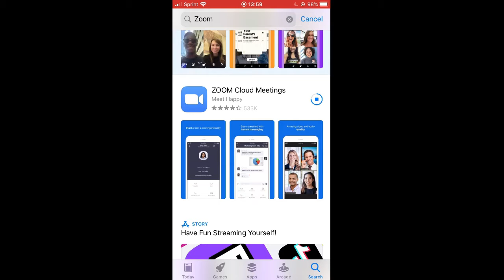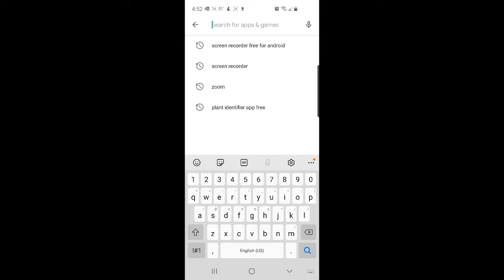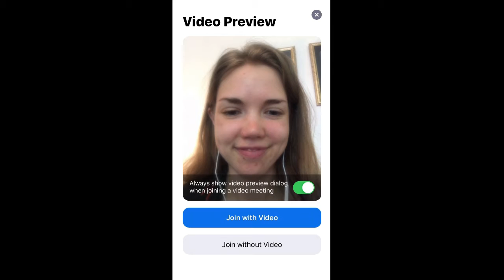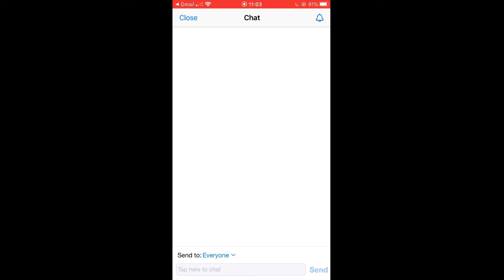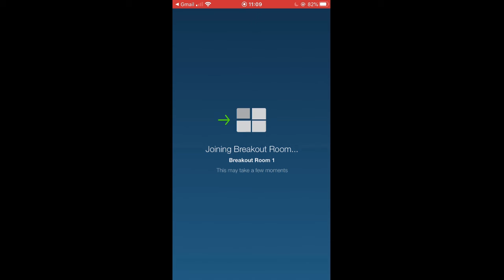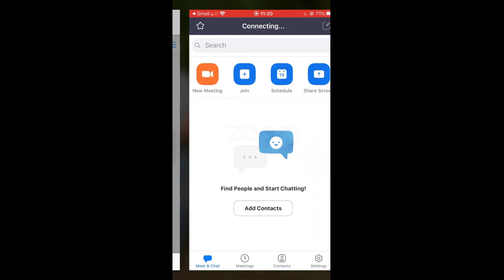Zoom on a Smartphone - Korean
이 비디오는 스마트 폰에서 줌으로 어떻게 영어 수업을 듣는 지 설명하고 있습니다.

먼저 앱을 다운 받으셔야 합니다.

애플 스마트폰에서 앱스토어를 여세요.

앱스토어에서 zoom이라고 치시면,  파란 상자 안에 카메라 모양의 앱이 뜹니다.

그럼 무료 서비스인 줌 앱을 다운 받으세요.

안드로이드 스마트폰에서 구글 플레이 스토어를 여세요.

구글 플레이 스토어에서 영어로 zoom이라고 쳐서 줌 앱을 찾으시면,  파란 상자 안에 카메라 모양의 앱이 뜹니다.

화면 오른쪽 위에 영어로 된’install’ 버튼을 누르시면  무료  줌 앱을 설치하실 수 있습니다.

선생님이 영어 수업 링크가 있는 이메일을 보낼 겁니다.

수업이 있는 날, 이메일 안에 링크를 누르세요. 그리고 영어로 ‘open’이라고 쓰인 단어를 누르세요.
그러면 줌 앱이 자동으로 열립니다.

 화면 위에 뜬 “join with video” 버튼을 선택하세요.

그리고 화면에 보이는 “call using internet audio” 버튼을 누르세요.

수업에 참석한 사람을 보려면 손가락으로 화면을 왼쪽으로 미세요.

말하고 있는 사람을 보려면 손가락으로 화면을 오른쪽으로 미세요.

화면에서 본인의 모습을 다른 사람에게 안 보이게 하려면  화면 아래 보이는 “stop video” 버튼을 누르세요.
화면에서 본인의  모습을  다시 보여주고 싶으면 화면 아래 보이는  “start video” 버튼을 누르세요.

수업 중 소음이 많으면 마이크를 잠깐 꺼 주세요.

 ‘mute’ 버튼을 누르시면 다른 사람들은 본인의 목소리를 못 듣지만 본인은 다른 사람들의 목소리를 들을 수 있습니다.

다른 사람들이 본인의 목소리를 들을 수 있게 소리를 ‘unmute’로 바꿔주세요.

Chat box에서 질문이나 메세지를 남기고 싶으면  먼저 화면 아래 보이는 ‘more’ 버튼을 선택하고 chat 버튼을 눌러주세요.

그리고 원하시는 내용을 적어주세요.

그림으로 대화하려면 먼저 화면 아래 보이는 영어로 된 more 버튼을 누르시고 원하시는 손모양을 선택하세요. 선택한 그림은 몇 초 동안 화면에 보여집니다.

선생님은 수업에서 여러 개의 소그룹 방을 만들 수 있습니다.  각 소그룹방에서 사람들과 대화를 나눌 수 있고 소그룹 시간이 끝나면 자동으로 전체 수업으로 돌아갑니다.

전체 방으로 가기를 원하십니까?라는 메세지가 화면에 뜨면 ‘join’ 버튼을 누르세요.

그러면 소그룹 방에 참석하실 수 있습니다.

소그룹 시간이 끝나면 화면에 메세지가 뜹니다. 그 방을 나가시려면  영어로 된 ‘leave now’ 버튼을 누르세요. 그럼 전체 수업으로 돌아갑니다. 때때로 60초가 지나면 자동으로 전체 그룹방으로 돌아갑니다.

영어 수업이 끝나면 스마트폰 화면 오른쪽 위에 영어로 된 ‘leave’  버튼을 선택하시고 ‘leave meeting’ 버튼을 눌러주세요.

만약 수업이 끝나기도 전에 실수로 수업을 나가셨다면 선생님에게 받은 이메일 안에 줌 링크를 누르시면 다시 수업에 들어오실 수 있습니다.

즐거운 영어수업되세요.